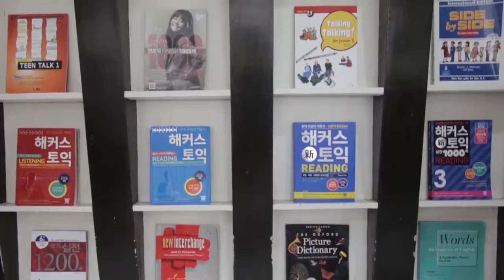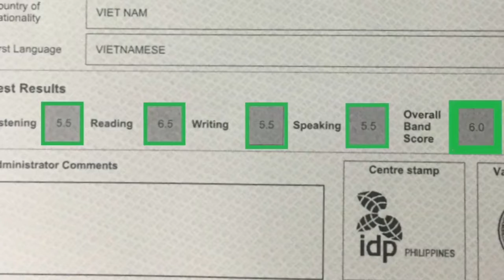[DU HỌC PHILIPPINES] GIỚI THIỆU TRƯỜNG ANH NGỮ GITC TẠI ILOILO - DEOW VIETNAM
𝐃𝐔 𝐇𝐎̣𝐂 𝐃𝐄𝐎𝐖 𝐕𝐈𝐄𝐓𝐍𝐀𝐌 (Gần 20 Năm kinh nghiệm)
Công ty tư vấn du học uy tín đến từ Nhật Bản với 12 văn phòng toàn cầu mở rộng điểm đến Du học - Khám phá cho học sinh Việt Nam!
📍 VP HCM: Tầng 8, Cao Thắng Mall, 19 Cao Thắng, Phường 2, Quận 3, TPHCM.
📍 VP New York: 750 Lexington Ave, 9th Floor, New York, NY 10022.
📍VP Los Angeles: 1601 Vine St, Los Angeles, CA 90028. + 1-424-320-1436